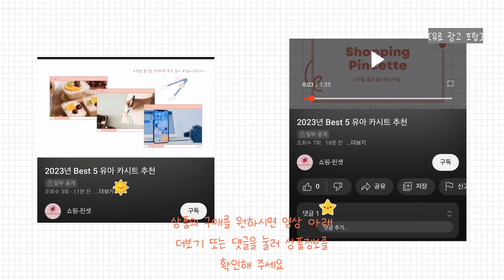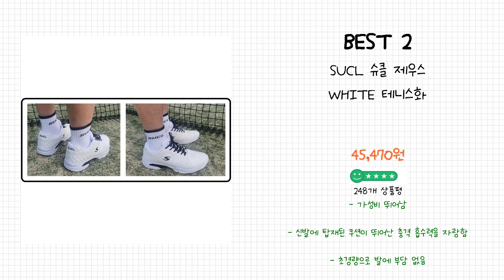2024년 테니스화 Best 상품 추천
2024년 Best 테니스화 상품을 추천해 드립니다.

상품 전체비교 : 0:12

Best 5
GHKO 밸런스힐 배드민턴화 다이얼 경량 테니스화 배구화 탁구화 운동화 남성 테니스화 커플화

Best 4
WSIIROON 전공 BOA 남성테니스화 남성 배드민턴신발 WQ003

Best 3
전공 BOA 남녀 공용 테니스화 배드민턴신발 WQ003

Best 2
SUCL 슈클 제우스 WHITE 테니스화

Best 1
아디다스 GC2 M 테니스화 운동화 남성 입문자용

감사합니다